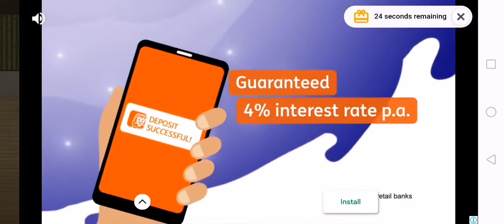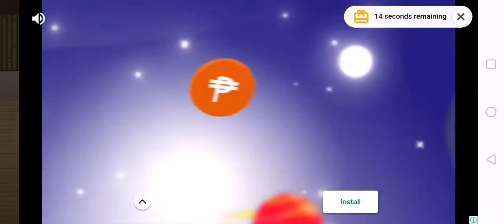Cooking Diary®: Best Tasty Restaurant & Cafe Game (81)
Winner of the WEBBY PEOPLE'S VOICE AWARD 2020 🏆 for Strategy/Simulation Game

Become the chef of your own restaurant in an exciting and FREE time management game! Cooking Diary is the best cooking game recognized by prestigious awards, loved and supported by MILLIONS OF PLAYERS around the world! Caution: this game can cause real culinary fever!

Welcome to Tasty Hills—a city where everyone loves to cook! It's your turn to keep a cooking diary. Help your grandpa save his family restaurant chain and build his reputation back up! Don't give your competitors a single chance to cook up evil plans, while you find true friends, manage restaurants and cafés, and cook top-quality dishes! Join fascinating events in the city's vibrant lifestyle, and gain fame as a great chef!

Features:
● COOK hundreds of delicious recipes from around the world!
● OPEN dozens of restaurants and cafés in all the districts of Tasty Hills and decorate them to your taste!
● AMAZE the whole world by trying on ultra-stylish looks!
● MAKE FRIENDS with cute and amazing pets of all kinds!
● WIN in various culinary competitions with lots of prizes!
● INTERACT with the residents of the city and immerse yourself in an exciting story!

🏆 International Mobile Gaming Awards 2019 People's Choice Award winner

Play with your friends to cook and have fun together! Cooking Diary is a game that unites lovers of delicious and beautiful food from all over the world! Meet and chat with like-minded people—a love of cooking is a great starting point for a good friendship.

You can cook at restaurants and enjoy culinary adventures offline as well!

Tasty Hills is waiting for the grand opening of your restaurant! Etch your name in culinary history right now, Chef!